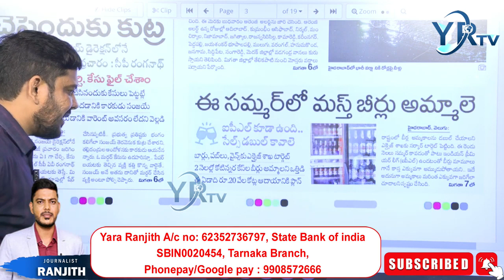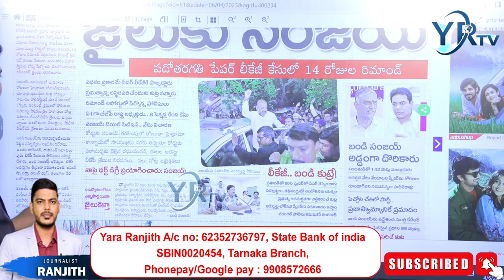బండి సంజయ్ అరెస్టు వెనుక ఉన్న రహస్యం కుట్ర కోణాలు ఏంటో...?| YR TV Telugu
బండి సంజయ్ అరెస్టు వెనుక ఉన్న రహస్యం రస్యం కుట్ర కోణాలు ఏంటో...?| YR TV Telugu